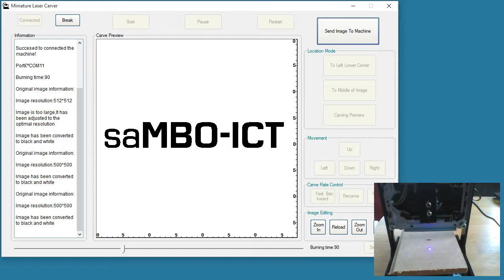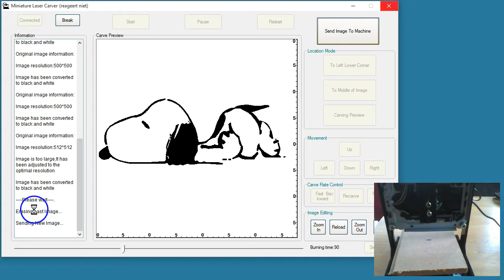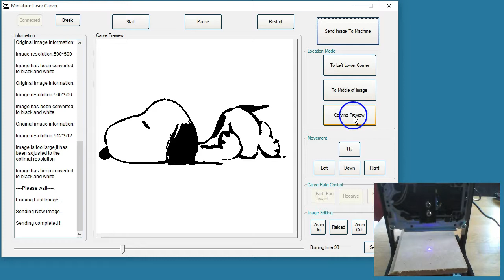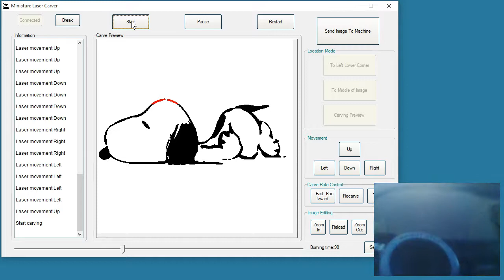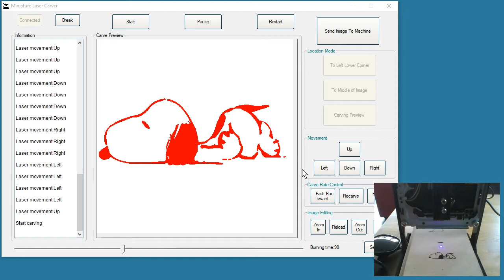Mini Laser Carver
Screencast over de werking van de mini laser carver